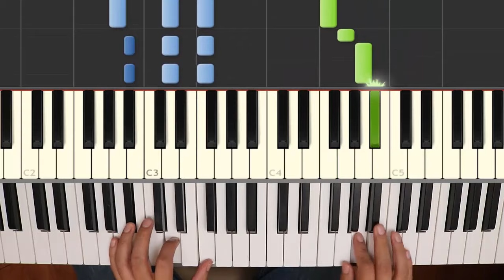SHAKIRA || BZRP Music Sessions #53 / Piano Tutorial / Notas Musicales / Cover